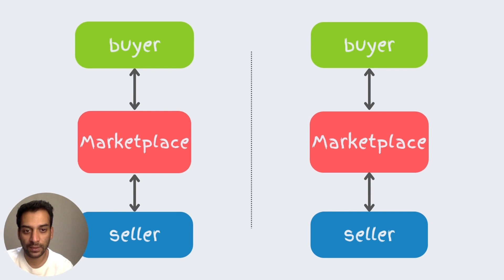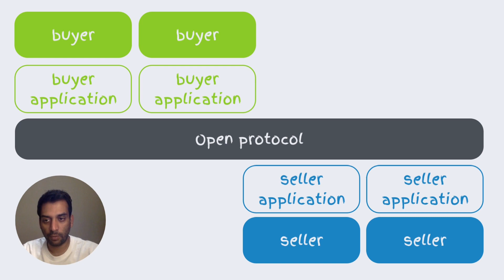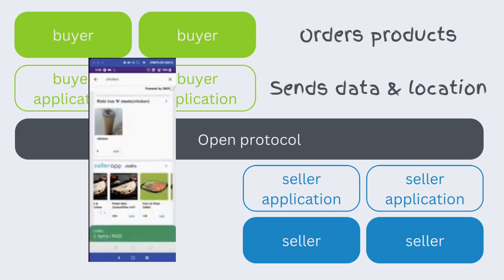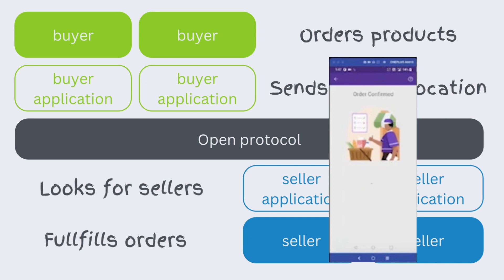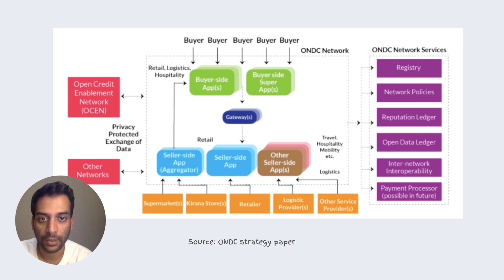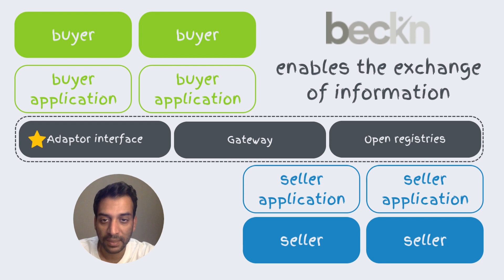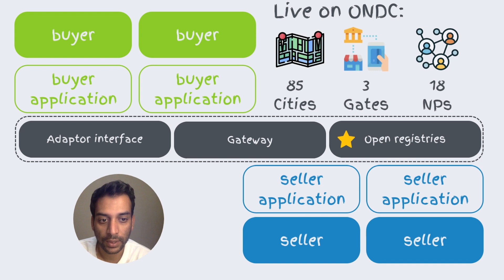UPI for ECommerce | 1 lakh crore market | Amazon for Everyone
It’s set to revolutionize e-commerce but let’s start off with what is it?

ONDC is a network that enables location-aware, local digital commerce stores across industries to be discovered and engaged by any network-enabled applications

It is neither a super aggregator app nor a hosting platform

All existing digital commerce apps and platforms can voluntarily choose to adopt and be a part of the ONDC network

In addition, the responsibility for onboarding of sellers and buyers and the management of the end-to-end order lifecycle will also continue to reside with the network-enabled applications

0:00 Intro
0:27 What is ONDC
0:54 The problem that ONDC is solving
2:17 The solution: An open network that unbundles services
2:39 Demo of ONDC in action
4:32 Closer look at the components of the open network
5:23 Deep dive in the protocol layer
7:06 Conclusion

About the Host :
Mazin Biviji is a Product Owner at Agoda and a founding member of A Junior VC. He previously worked at Deloitte as a Senior Consultant. He completed his MSE and BSE from the University of Michigan and his MBA from INSEAD.

to be a part of an exclusive community and grab the opportunity to question and hear our guests live every Sunday.